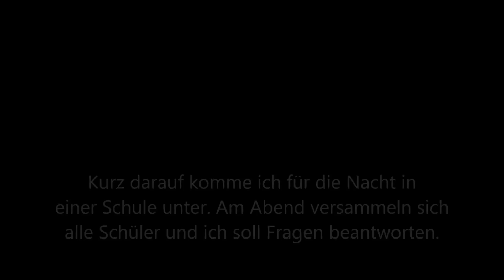Mit dem Fahrrad um die Welt #20: Alle meine Entchen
Zuviel ist manchmal zuviel, ich werde aus einem Restaurant geworfen und darf meine Gesangskünste in einer Schule ausleben.